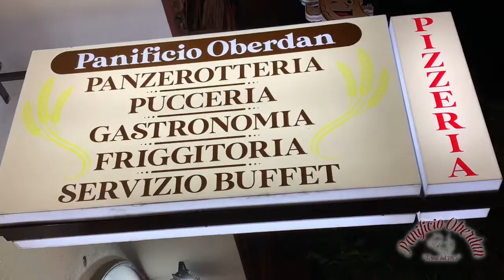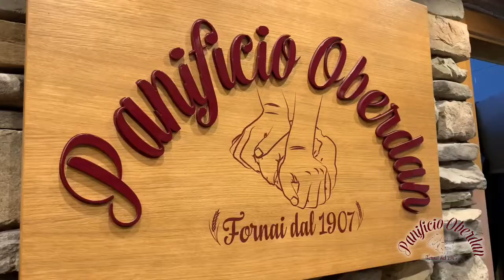LE INTERVISTE DEL PANIFICIO OBERDAN | OSPITE GRAZIANO GORI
𝗟𝗘 𝗜𝗡𝗧𝗘𝗥𝗩𝗜𝗦𝗧𝗘 𝗗𝗘𝗟 𝗣𝗔𝗡𝗜𝗙𝗜𝗖𝗜𝗢 𝗢𝗕𝗘𝗥𝗗𝗔𝗡

⚽️ Ospite della saletta vip del Panificio Oberdan, in via Oberdan 42 a Taranto, il grande campione ed ex calciatore del Taranto Graziano Gori

🎙”Vi svelo il segreto del mio Taranto con Iacovone”